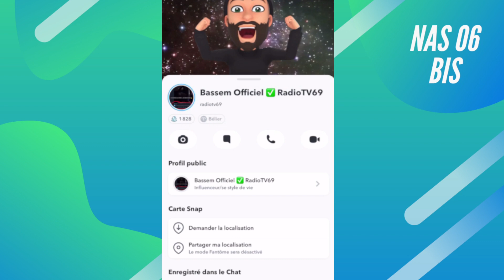BASSEM BRAIKI OPERATION RONCE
nas actus